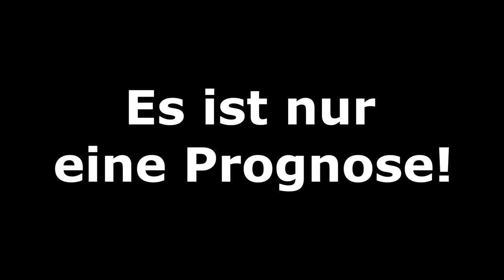[PS5] FIFA 22: Hallenmeisterschaften 2021 l Spieltag 3 - Bundesliga Volta l Deutsch [FULL HD]